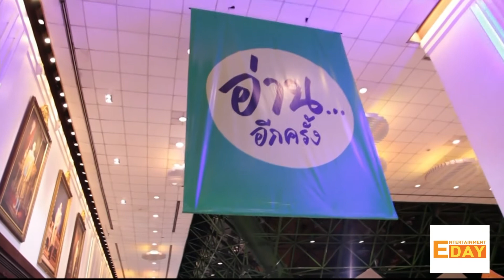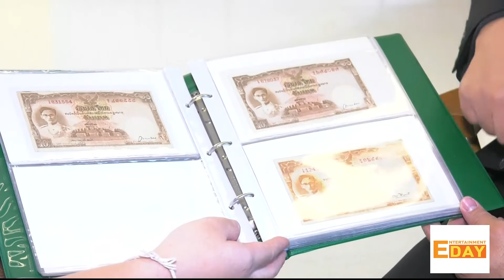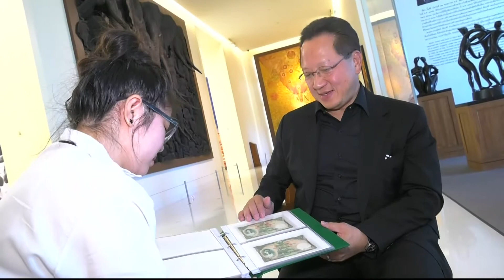Entertainment Day 040461: เสวนาหัวข้อสะสมธนบัตรวันนี้.. เพื่อความมั่นคั่งในอนาคต